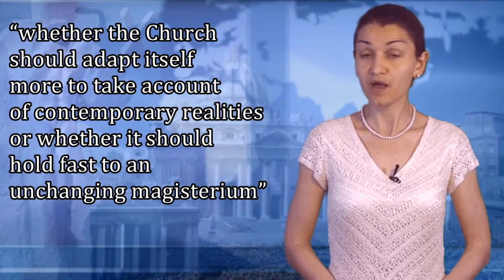17-07-2015-Gloria TV News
Downfall: The latest issue of the Polish Catholic weekly Tygodnik Powszechny presents in its main article a transsexual by the name of Kinga Kosinska. Kosinska details that after having his genitals amputad he is sometimes dreaming that they are growing back. Or he regrets that he has no menstruation. Kosinska is a member of the homosex group "Faith and Rainbow", which is fighting against the sexual morality of the Bible and the Church. In the time of John Paul II, Tygodnik Powszechny was the leading voice of the Pope in Poland. John Paul II gave one of his few interviews to the weekly. In early July, Tygodnik Powszechny gave Cardinal Kasper the possibility to attack Catholic conjugal morality.

Protect Nigeria: The Nigerian Bishops have issued a powerful statement in defense of marriage. They call recent attempts to redefine marriage – quote – “sad, unjust and lamentable.” Accepting this western trend – quote – “will be devastating and detrimental to our nation Nigeria.” The bishops urge the state “to shun all pressures and protect all Nigerians from the growing but dangerous influence of the Lesbian, Gay, Bisexual and Transgender propaganda.”

Maliciousness: 58-year-old Father Leo Riley who was accused of sexual misconduct was cleared of all charges of wrongdoing by an independent investigative unit. He was bogusly accused of a sexual assault thirty years ago. Father Riley denied the allegations from the get-go and passed a polygraph test with flying colors. The investigation was conducted by a former FBI agent, although the case was beyond the statute of limitations. Officials at the controversial Survivors Network of those Abused by Priests took the occasion to condemn Father Riley again. Catholic League’s Bill Donohue comments: “They should instead apologize for their maliciousness.”

Changing Magisterium? Former BBC chairman Lord Patten has called on the Church to allow Communion for people living in adultery, contradicting Jesus Christ and the Gospel. Patten hailed Pope Francis for – quote - “heroically” opening up a debate about “whether the Church should adapt itself more to take account of contemporary realities or whether it should hold fast to an unchanging magisterium”. In July 2014 Patten was named by Pope Francis president of a committee to advise the Vatican on communications. Patten is a trustee of the ultra-liberal British weekly The Tablet.